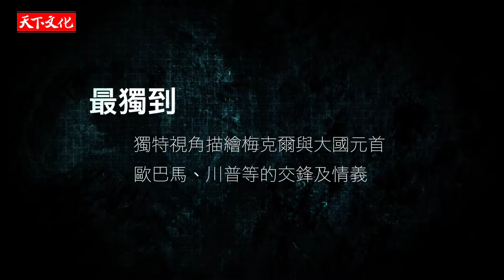《梅克爾傳》梅克爾回憶錄 5張生涯關鍵照片背後的故事 | 天下文化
對安格拉．梅克爾一無所知的人，請拿起這本書，直到最後一頁都別放下—紐約書評（New York Journal of Books）
連續十年 位居全球百大最具權勢女性排行榜冠軍
堅持科學治國、貫徹人道主義的歐盟實際領導者
連任德國總理逾15年 施政滿意度高達80%
有人問誰是她一生的榜樣
梅克爾 回答：「我自己。」

德國總理安格拉．梅克爾（Angela Merkel），是世界上最有權力又不易理解的女性，她是如何崛起又如何在政治領域帶來令人印象深刻的出色表現？

《梅克爾傳：一場卓越的史詩之旅》是一部引人入勝的政治人物傳記，講述現任德國總理梅克爾，如何從一位化學家、一位東德牧師女兒的身分，走到了政治領域，擔任總理的位置，並成為一股引領西方、歐洲世界不容忽視的力量。

本書由廣受自讚譽的傳記家、前美國全國公共廣播電台（National Public Radio，NPR）、美國廣播公司（American Broadcasting Company，ABC）新聞記者凱蒂．馬頓（Kati Marton）操刀，深入了解梅克爾的人生，一探她究竟如何成就當前的一切？

抽絲剝繭之下，作者凱蒂．馬頓透過梅克爾的政治場域中的手腕與表現找到了答案。面對敵對陣營，梅克爾願意以溝通取代忽視，並善用談判技巧，不輕易讓步任何重大要事，也贏得更多斡旋空間。

梅克爾其中一項機智之舉，便是拉攏敵人加入她的內閣，透過嚴格要求他們的政策，使敵人失去與梅克爾正面對立的平台。不僅如此，態度謙遜，時常將功勞歸於大家同心協力，且懂得與媒體、網路社群保持適度距離，並保有遠見，在困境時制定大膽政策，化危機為轉機，都是德國總理梅克爾多年來政治處事之道。

《梅克爾傳：一場卓越的史詩之旅》所描述的的梅克爾，是一個良好範本，展現參與權力的人如何把持自己道德信念，如何成功在社會面臨巨大分歧時，搭起橋樑、建立溝通渠道。

當今社會幾乎沒有其他領導人，能像梅克爾這樣臨危不亂地面對俄羅斯的威脅，提供超過百萬難民安居之所，並在世界各國情勢對立、逐漸分裂地同時，號召全歐洲團結一心。作者凱蒂．馬頓透過細緻考察從不同事件、不同時期，闡述梅克爾如何藉由卓越的帶領，改革她的國家，使德國從艱難挑戰中重新登上世界的舞台，使國家與世界邁向更好的未來。